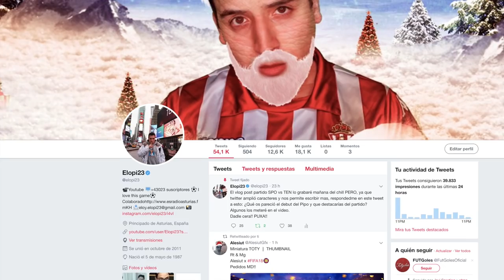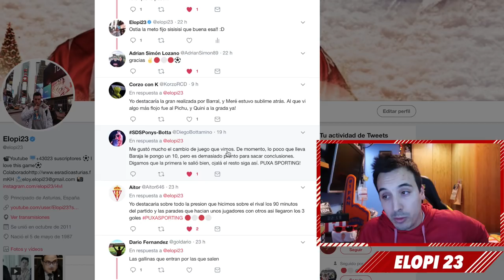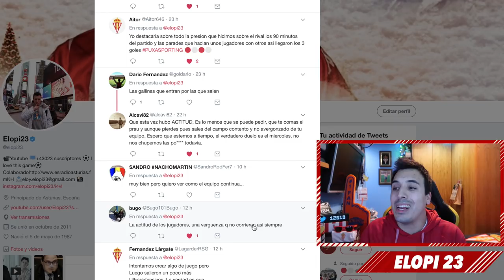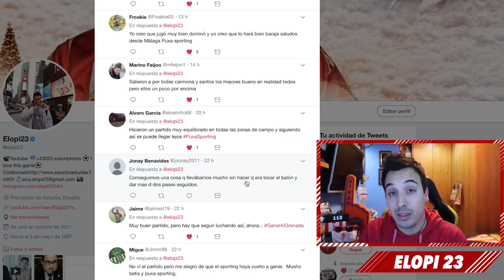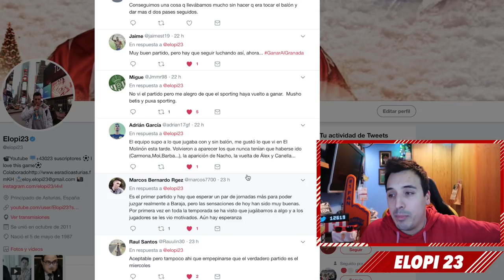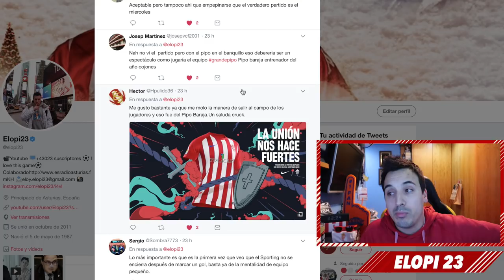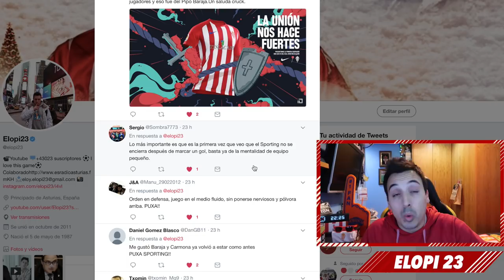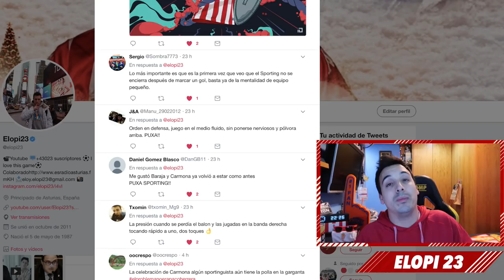SPORTING DE GIJÓN 3-0 TENERIFE | "BARAJA debuta con VICTORIA" | Vlog post-partido | J.19 | Liga 123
Debuta el Pipo Baraja con victoria en El Molinón!!! Vlog post partido VERSIÓN EXTENDIDA con reacciones, vuestras opiniones, próximos eventos y mucho mas!!